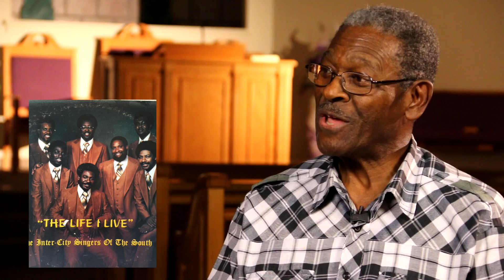Acappella Music Group/ The Inner City Singers of the South/ UnCut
This video is a documentary of the acappella music group The Inner City Singers of the South from Birmingham, AL.  The legend Elijah Bush, Sr. and the late Robert Ivory, Sr. has dedicated the lives to singing God's praise and preaching the gospel of Jesus Christ.